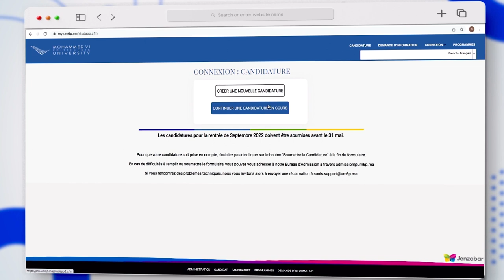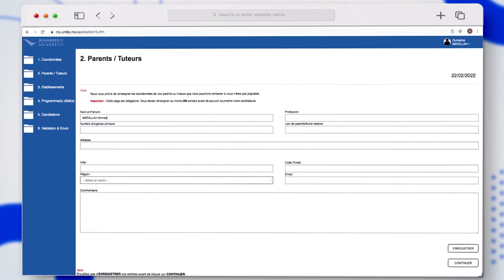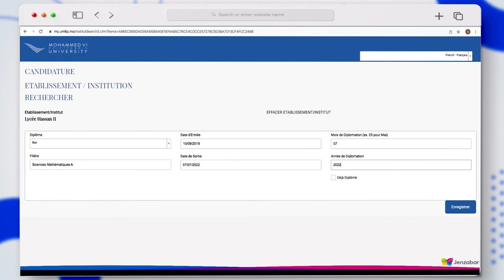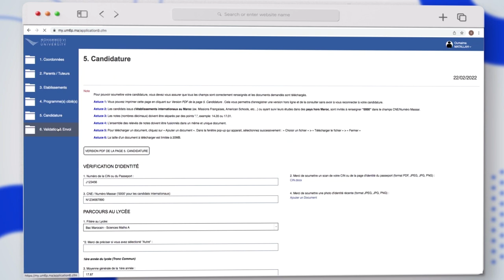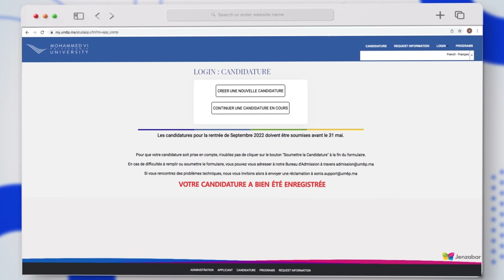Comment postuler sur la plateforme Sonis| my.um6p.ma